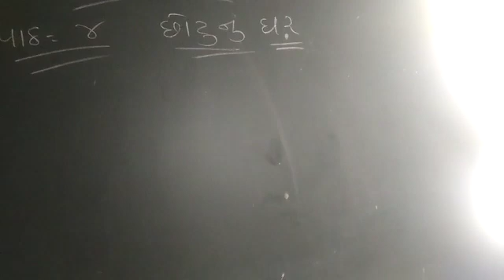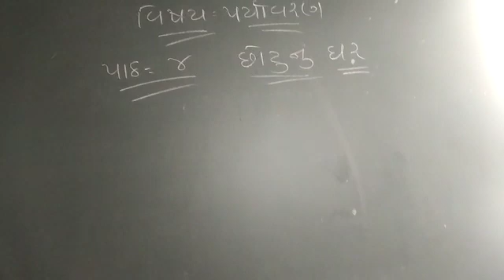7 July 2021(3)